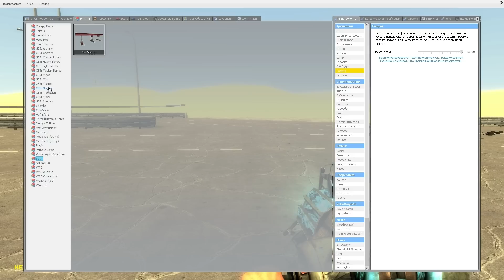Garry's Mod с Михакером #2 - Прокачка тачки, Петля, Запуск ракеты (Gmod)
Смешные моменты из похождений Михакера в игре Garry's Mod.
Заходите по ссылке и покупайте игры по низким ценам!